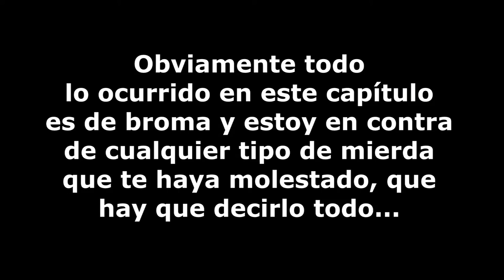🔥💀Mary🔥💀🕹️SILENT HILL 2 Blind Run en Difícil/Difícil🕹️🔴Ep.17🔴